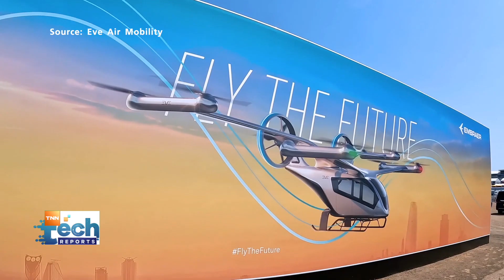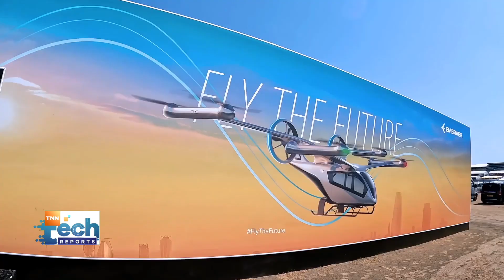United Airlines เตรียมซื้อแท็กซี่บินได้ 500 ลำ ส่งผู้โดยสารปี 2026 | TNN Tech Reports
United Airlines สายการบินใหญ่ในสหรัฐ เตรียมเปิดบริการแท็กซี่บินได้พลังงานไฟฟ้า พร้อมให้บริการอีก 4 ปีข้างหน้านี้